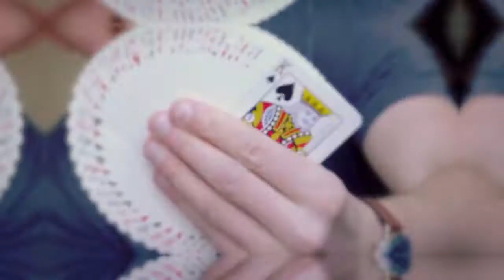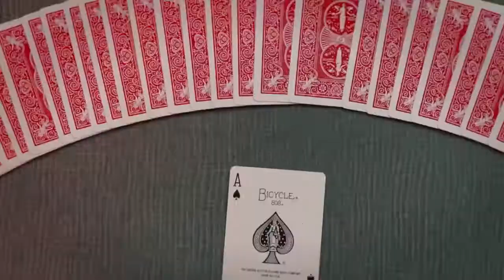PETROLEUM トレーラー字幕付き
PETROLEUM by Max Lukian